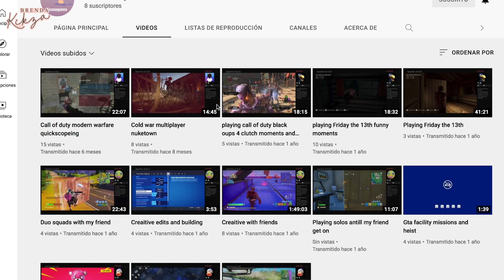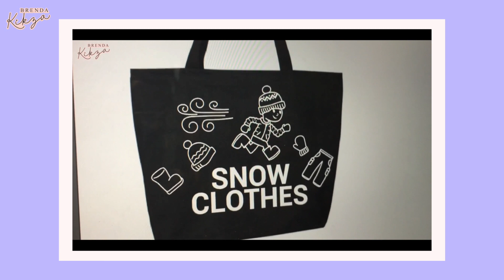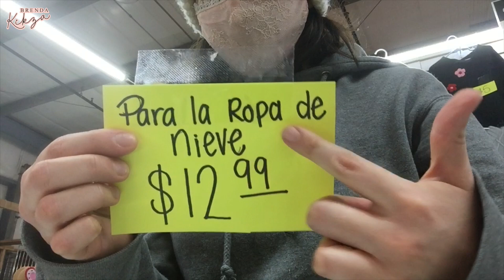QUE HAY EN MI TIENDITA?? | Brenda Kikza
Hola Amigos como estan?

Y bienvenidos a un video mas en este canal. En este video me gustaría compartirles un poco de lo que hay en mi tiendita y que hacemos en siete millas sábado y domingo.

Espero y les guste mucho mucho este video. muchas gracias por ver, no se olviden de darle like, suscribirse, y tocar la campanita para que no se pierdan ni uno de los próximos videos.

Mi gatito también tiene un Instagram:
                    Matthew_tabby